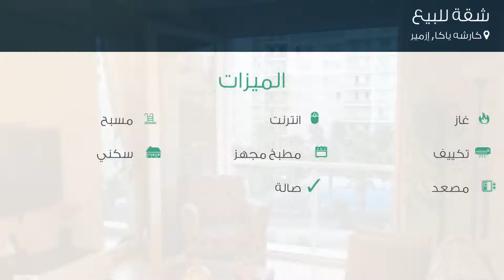شقة للبيع في شارع 7552. سوكاك, كارشه ياكا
تفاصيل العرض:-

رقم: 3303441

ميزات:-

3 الغرف, 1 غرف أخرى, 1 عدد دورات المياه, 1 سعة مرآب السيارات, 8 عدد الأدوار, 4 رقم الدور, 2014 سنة البناء, انترنت, غاز, مسبح, تكييف, مطبخ مجهز, سكني, مصعد, حديقة, صالة